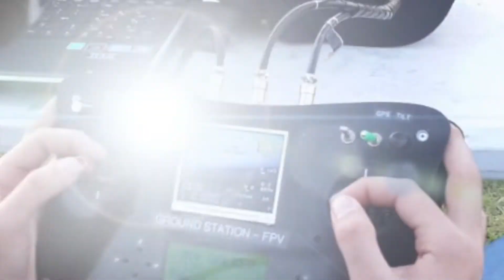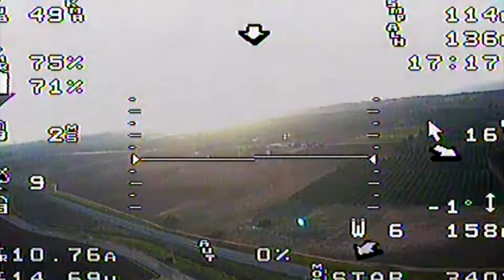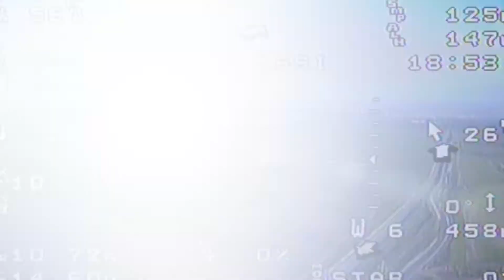skywalker fpv 2014